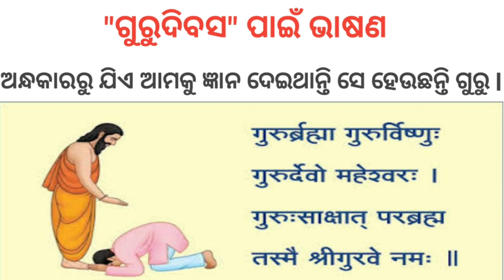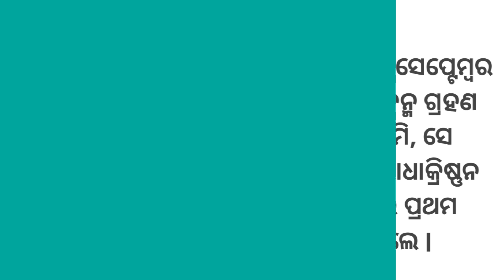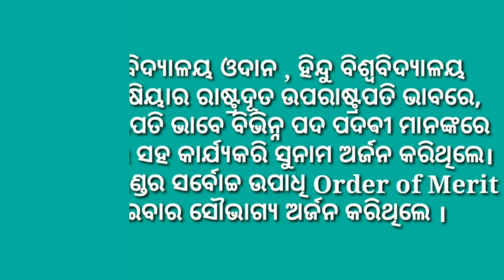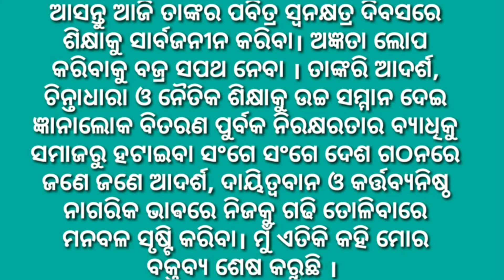Teachers day speech in Odia || International teachers day || helpforyou Teachers Day Speech 2021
Hello friends in this video I am preparing about a teacher's day speech.

Please watch it like it and share it.